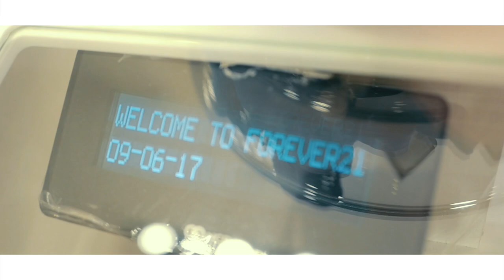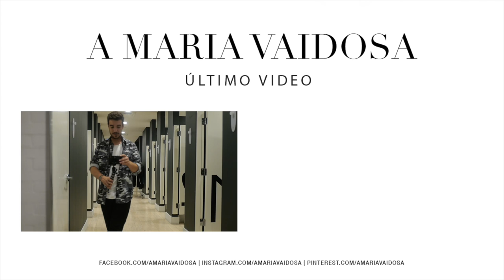Nos Provadores da FOREVER 21 + 2 Gift Card de 50€ | A Maria Vaidosa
► REGRAS DE PARTICIPAÇÃO
• Subscrever o canal A Maria Vaidosa
• Fazer Like no Video
• Comentar: com uma frase que inclua "Forever 21" (e deixem o vosso e-mail ou nome no instagram).
• Podem comentar as vezes que quiserem, sejam criativos.

Serão seleccionado aleatoriamente dois vencedores :)
Atenção: O Gift Card pode ser usado apenas em Loja.
► MATERIAL USADO:
• Canon 7D Mark II
• Canon G7x